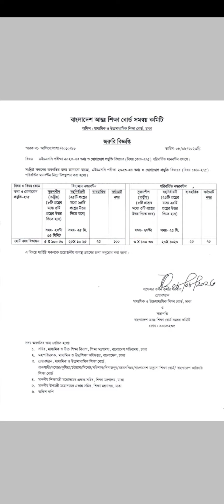এইচএসসি পরীক্ষার্থী-২০২৩ সুখবর। HSC EXAM -2023 ICT Mark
এইচএসসি পরীক্ষার্থী-২০২৩ সুখবর। HSC EXAM -2023 ICT Marks

your quarries :
Hsc
এইচএসসি পরীক্ষা
সুখবর